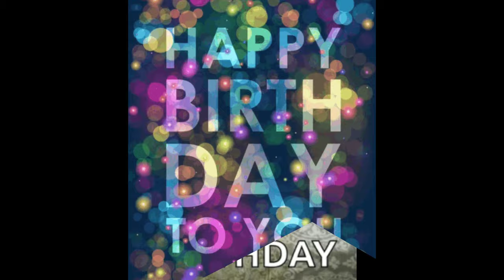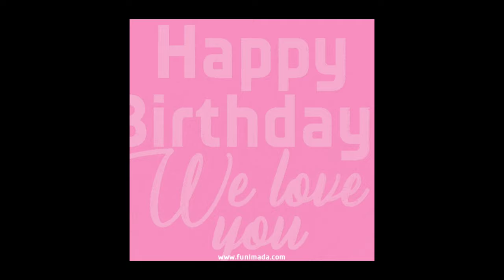Happy Birthday Linard!!! Love you!!!